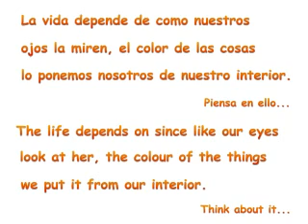COLORES DE LA VIDA / COLOURS OF LIFE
lOS COLORES DE LA VIDA.
THE COLOURS OF THE LIFE